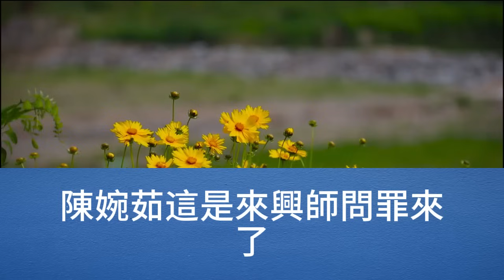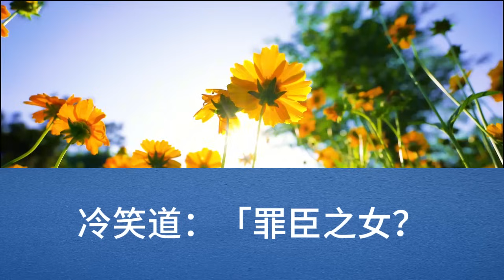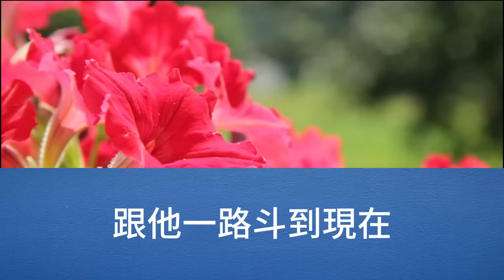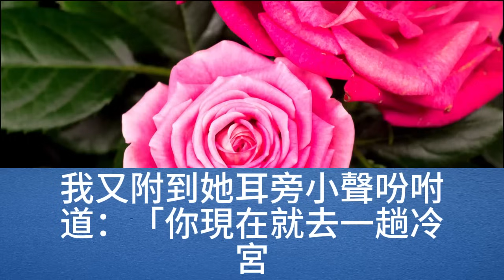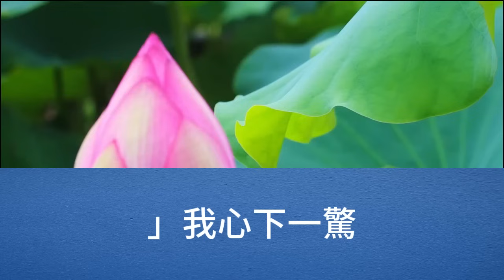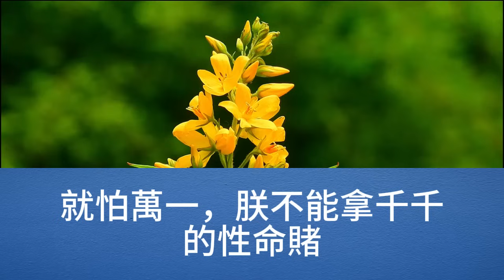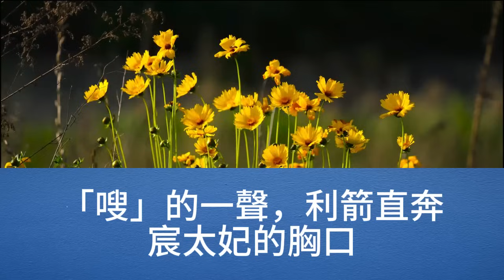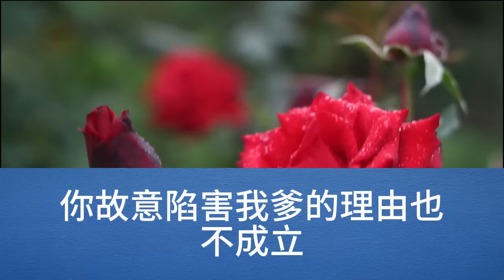狗皇帝要提上褲子不認帳，我咬著牙道，你別得寸進尺，他垂眸瞧著我，寂靜又情深，這個變態，我一腳將他踹下了床，然後大聲喝道，何方妖孽，還不速速從皇帝的身上下來【幸福人生】